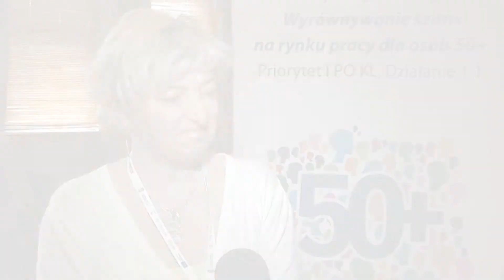Dobre praktyki: Projekt "Mentoring 50plus"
Wypowiedź Teresy Rożankowskiej (firma ProEuropa) zarejestrowana podczas konferencji regionalnej w Toruniu "Wyrównywanie szans na rynku pracy dla osób 50+" - 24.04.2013.